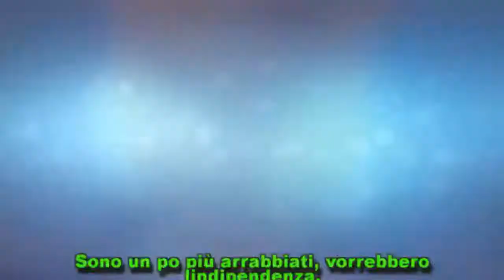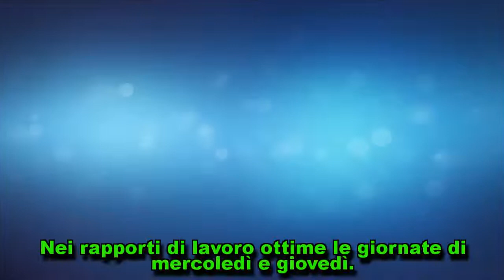Oroscopo e classifica a Mezzogiorno in Famiglia: previsioni Paolo Fox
Mezzogiorno in Famiglia: l'oroscopo e la classifica di Paolo Fox L'oroscopo di Paolo Fox a Mezzogiorno con le previsioni settimanali e la classifica dei 12